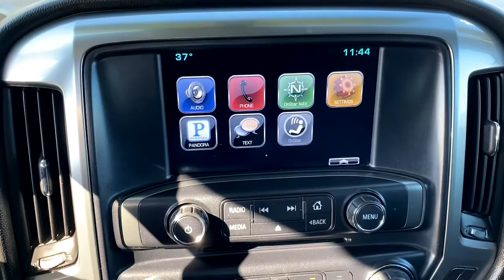2016 Chevrolet Silverado 1500 Elkins, WV, Buckhannon, WV Parsons, WV Weston, WV UH346825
Black  2016 Chevrolet Silverado 1500 available in Elkins, West Virginia at Performance Chevrolet. Servicing the Clarksburg, Weston, Buckhannon, WV area.
2016 Chevrolet Silverado 1500 LT - Stock#: UH346825 - VIN#: 1GCVKREC4GZ346825

Performance Chevrolet
3222 Beverly Pike